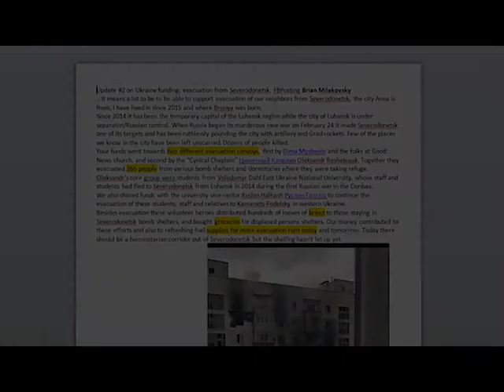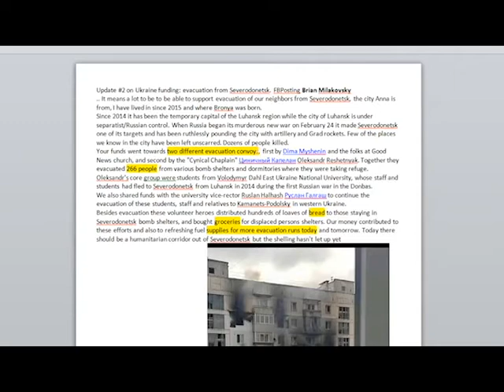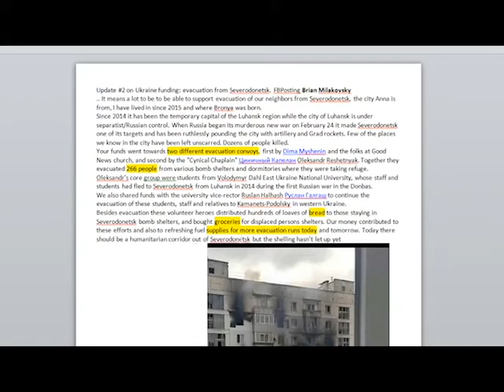Maine Family Helping Evacuate Ukrainians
We zoom with FB friend Brian Milakovsky and his father, who is still in Maine for a few days. This program explains what work has engaged the entire family and how Mainers might give.